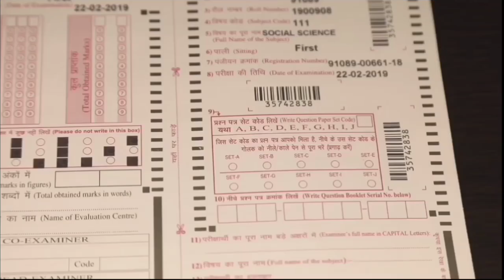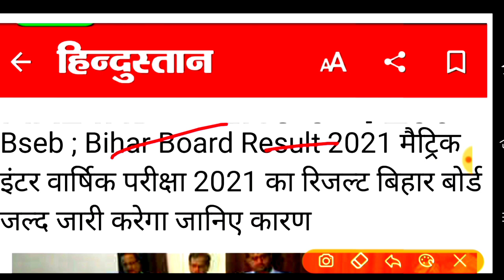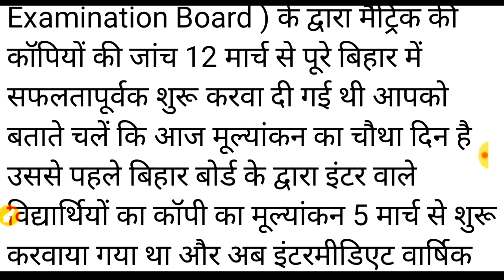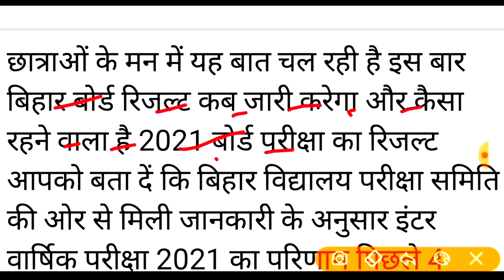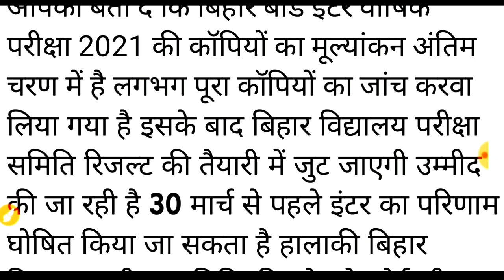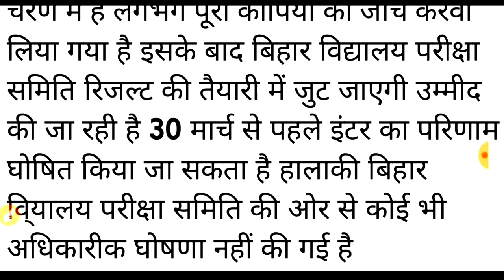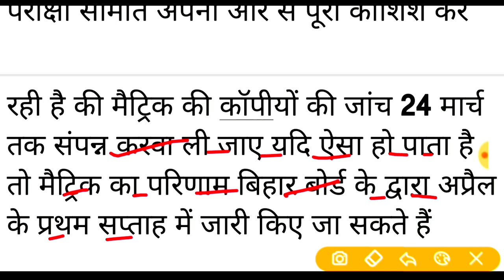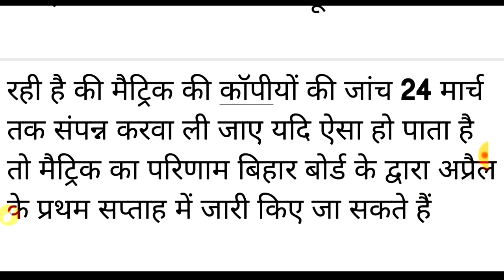Bihar Board Result 2021|आज कॉपी की जाँच समाप्त कमजोर छात्र 1st Division से पास| Inter Result 2021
इंटर फाइनल रिजल्ट Date जारी 2021 | Bihar Board 12th Result 2021 | Bseb 12th Result 2021 Kb Aayega

बिहार बोर्ड इंटर रिजल्ट डेट जारी 2021 | Bihar Board 12th Result 2021 | Bseb 12th Result 2021 Date

9वीं-10वीं का ₹30000 का पूरा सिलेबस मिलेगा ₹3000 में

11वीं-12वीं  का ₹50,000 का पूरा सिलेबस सिर्फ ₹5000 में

1) डेली वीडियो क्लासेज
2) टीचर नोट्स, क्विज
3) डेली होमवर्क
4) Doubts के समाधान
5) पिछले सालों के पेपर्स
6) मोटिवेशन क्लासेज
7) पूरे कोर्स का रीविज़न

जल्दी से इस्तेमाल करें ये कूपन कोड  'DHARMENDRAKUMAR'

10th result 2021 date
2021 ka inter ka result kab aaega
2021 ka matric ka result kab niklega
12th result 2021 bihar board
12th result 2021 bihar board date
12th result 2021
10th result 2021 news
10th result 2021 bihar board
12th ka result kab aayega 2021
12th ka result kab aayega 2021